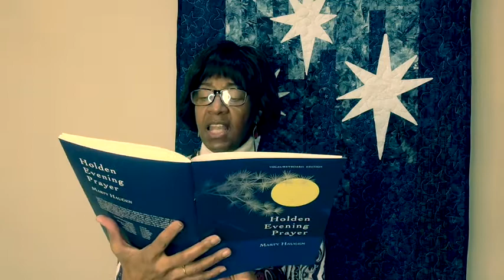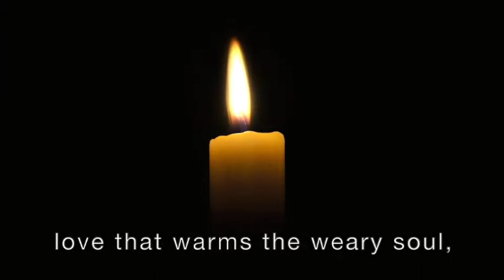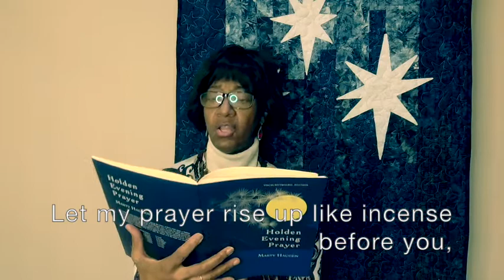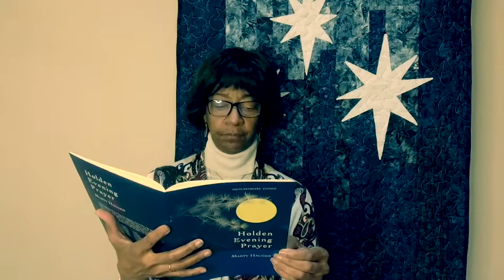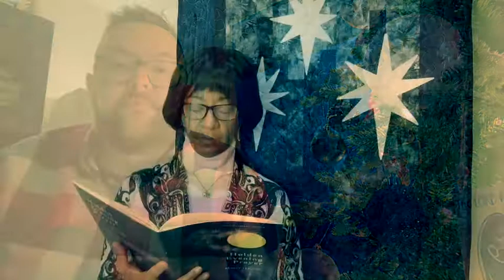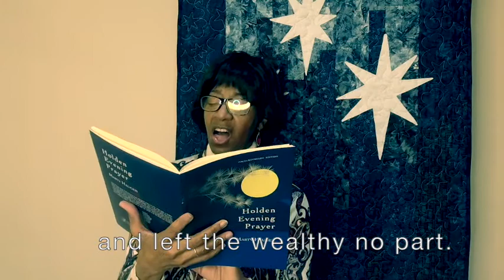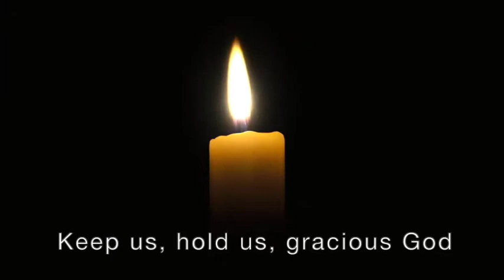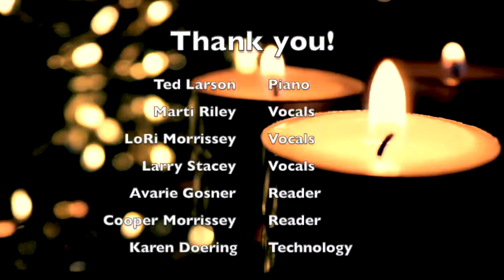Holden Evening Prayer 12.23.2020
Join us for Holden Evening Prayer and a short reflection.